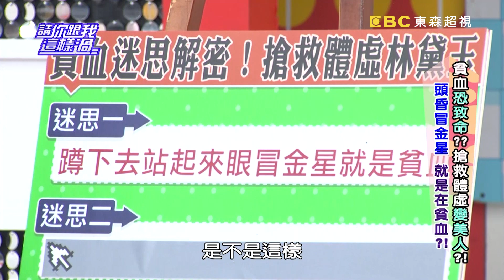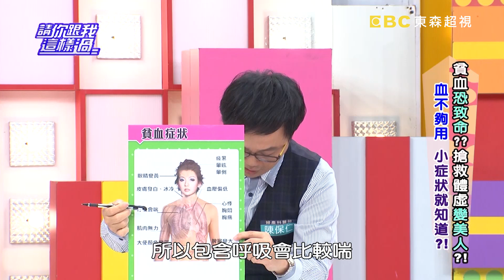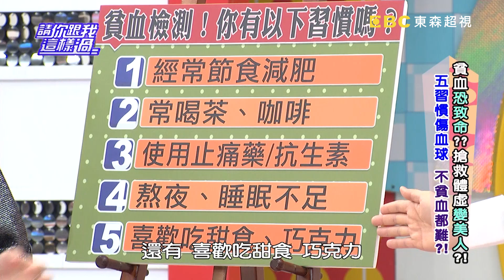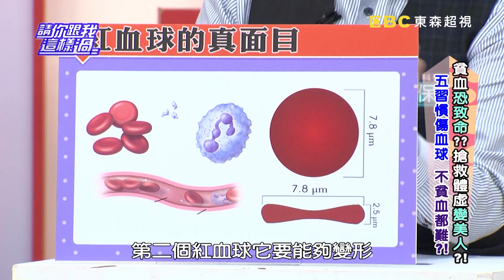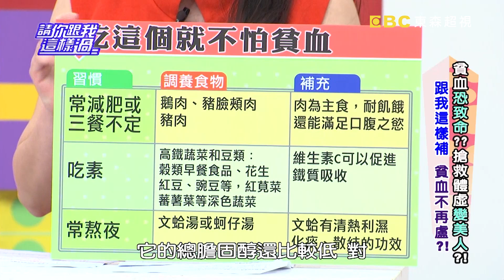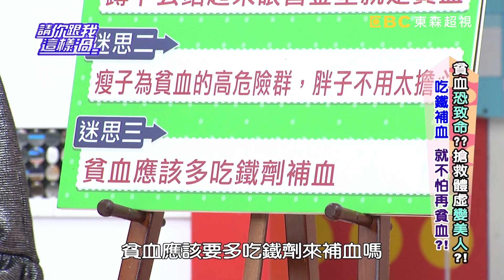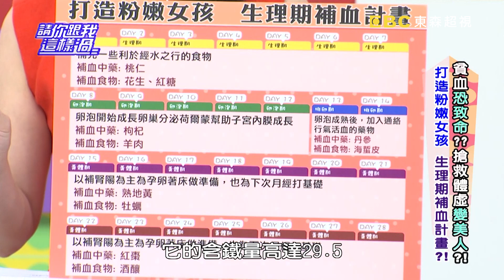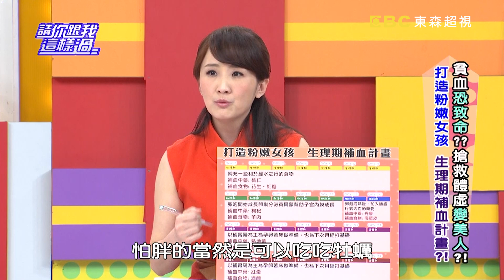貧血恐致命？！ 搶救體虛變美人？！ 馬世莉 劉容嘉 20140217 一刀未剪版 請你跟我這樣過How to Overcome Anemia Problem?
來賓：馬世莉、郭靜純、劉容嘉
專家：婦產科醫師陳保仁、中醫師彭溫雅、醫藥記者洪素卿

別以為貧血不是病，輕忽恐怕要人命。蹲下去站起來眼冒金星就是貧血嗎？貧血有什麼症狀？慢性貧血、急性貧血該怎麼辦？瘦子是貧血的高危險群嗎？甚麼樣的生活習慣會造成貧血？貧血該多吃鐵劑來補血嗎？甚麼樣的食物、貧血的人可以多吃？不同習慣、不同體質的人，貧血症狀不同，怎麼對症下藥搶救貧血？敬請鎖定超視33頻道每晚八點由侯昌明黃文華主持的「請你跟我這樣過」。